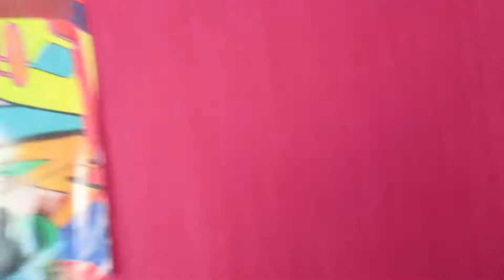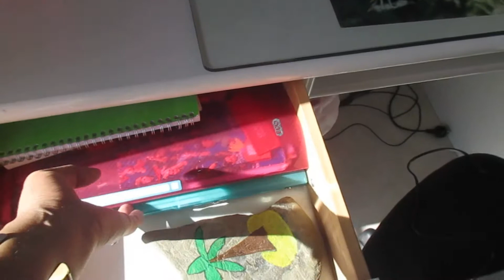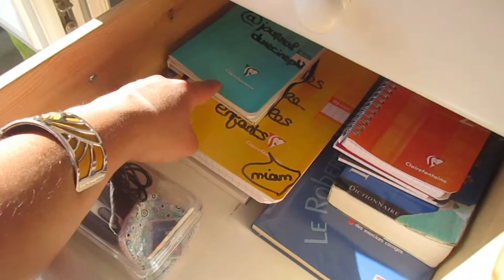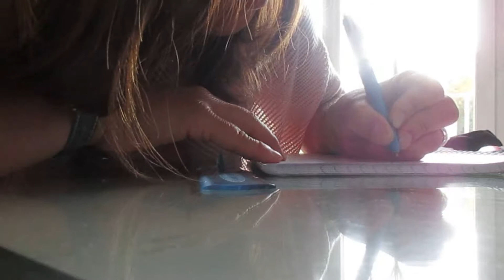JE FAIS MA RENTREE ! | VLOG #7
🎶 PLUS D'INFORMATIONS 🎶

Hello tout le monde, aujourd'hui je vous retrouve avec un petit vlog des familles !
Ça fait longtemps que vous n'en avez pas eu et j'avais envie de vous partager mon début d'année, ma rentrée en septembre avec vous. J'espère que ça va vous plaire, n'hésitez pas à me dire tout ça ♡

♡ Les musiques sont libres de droits et trouvées sur YouTube ou Jamendo !

Tendrement,
EMILY♡
»»» Si tu as lu jusqu'ici, ajoute discrètement ART à la fin de ton commentaire...motus et bouche cousue !